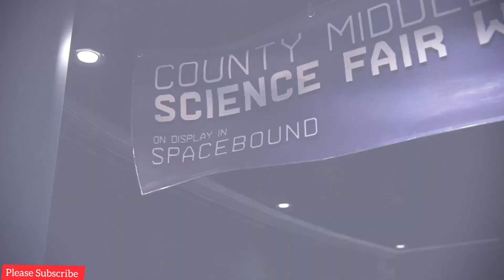Spider-Man vs Phin Mason || Marvel's Spider-Man Miles Morales ps5 gameplay part 13 🔥🔥